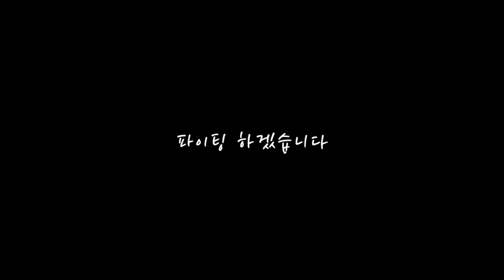우드로이현이 만들면 디테일이 다르다! 월넛 탬버 티비장 tember carvinet woorworkerskills joinery woodro leehyun